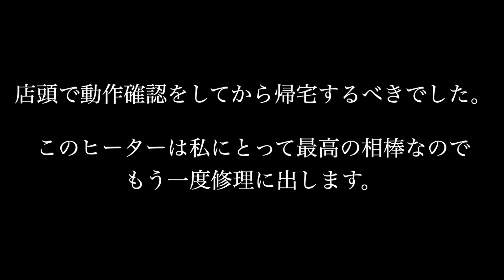歓喜！【ファンヒーター帰還】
動作確認しなかった飼い主を嘲笑してください。

現在、室内はエアコンで常夏。
犬たちが寄り添って飼い主の心を温めてくれました。

飼い主がつぶやきます。

Instagramでは
毎日犬達の写真をupしております！

何か、フォーカスして欲しい
内容や情報等ございましたら
『コメント欄やInstagramのメッセージ』
等でお伝え下さると嬉しいです。

私が発信出来ることでしたら
どんなことでもお伝えします。

【我が家の犬紹介】
名前・犬種・性別

長男
★しらす（マルプー）♂
誕生日3.22

私が悲しい気分の時に静かに近寄ってきて
そっと横で伏せをしてくれる。
healerしらす。

旦那候補
★うに（トイプードル）♂
誕生日4.27

ウニは、ウニ。
我が家の番犬。チャームポイントは歯並び。

永遠の末っ子
★いくら（チワワ）♂
誕生日11.28

お昼寝だいすき。
猫みたいな犬　それがいく。
たまに本気出します。

長女：宇宙人
★キャビア（イタリアングレーハウンド）♀
誕生日3.3

時々とんでもないことをやらかします
イタグレ界の中ではかなり　のんびりやさん
イクラと仲良し
甘えん坊

姐さん
★たらこ（チワワ）♀
誕生日12.13

姐さんの魅力は是非動画内でご覧ください
愛されるべくして生まれた
我が家のトップアイドル

飼い主(人間)♀

20代　1人暮らし　一応仕事してます。

うるさい場所、不衛生な環境が苦手です。
運動嫌いです。

犬の耳掃除、肛門線絞りが大好物です。

半身浴を毎日1時間以上します。
お風呂がだいすきです。